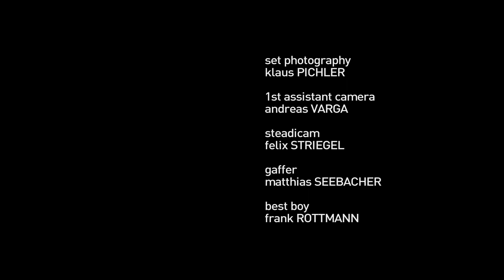Elektro Guzzi - Acid Camouflage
Terminal Music&Arts Festival   Sombor, Serbia

01/07/2017